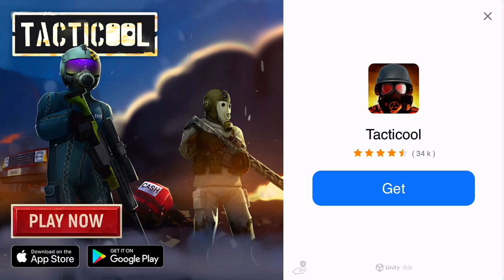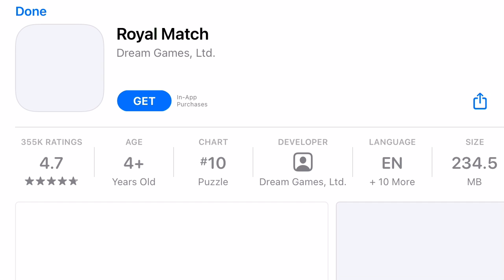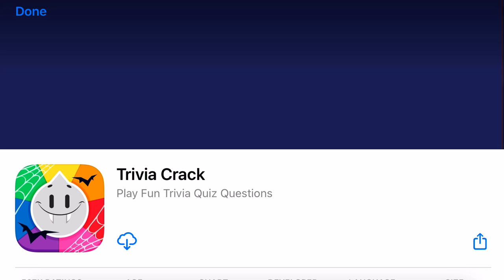Flarts Walkthrough Gameplay Grasslands 2 Level 6 iOS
What game press says

Flarts: the game of flying darts, is available in the App Store

BitSmudge is excited to announce Flarts: The game of flying darts, is available in the iOS App Store!

About Flarts
Take aim and launch your Flarts (Flying Darts!) through precision based, obstacle-filled levels. Pop piñatas and aim for a bullseye on the Flartboard. Stretch your thumbs and jump into this quick and quirky arcade-style game. Controls are simple, but Flarts is sure to challenge!

The game will feature 90 levels at launch with 3 different biomes to master and challenge your friends with.

Grasslands: get your feet wet with some obstacles to avoid and piñatas to burst.
Iron Mines: Lots of moving platforms and piñatas, dark caves, and metal blocks to bounce off of.
Space Station: No gravity, leaky pipes, and magnet fields to really muck with your comfort level!

Features

90 levels to test your Flart flying skills.
Pop piñatas and aim for a bullseye on the Flartboard
Challenge a friend to a match.
Unlock some fancy hats and glasses.
ALSO AVAILABLE

Please log in to Games Press for the following accompaniments to this announcement:

Screenshots
Logos
Videos
Don't have a login? If you work within the games trade (press, influencer, developer, publisher or PR agency) you can 登録はこちらから.

What pocket gamer says

Flarts, BitSmudge’s quirky mobile title where you fire flying darts, is coming to iOS devices on September 1st. Simply and accurately dubbed as “the game of flying darts”, Flarts is also available to play as a demo on Apple's TestFlight app for those who are eager to try their hand at throwing darts ahead of the official launch.

Flarts’ gameplay is simple - you’ll chuck a dart towards the air and hope to pop piñatas with your dart throwing prowess. Of course, while it sounds simple enough, there are always going to be obstacles in your way, whether they’re pesky pillars threatening to smash your dart to smithereens or annoying platforms that refuse to cooperate with you.

When you unleash your Flarts (this name is hilarious), you’ll have to master your powers of precision to hit the bullseye on the Flartboard. The arcade-style mobile game features 90 levels that each pose a different challenge, along with three different biomes you can navigate with your pals. The Grasslands challenges you with obstacles in the environment, the Iron Mines feature moving platforms and piñatas, and the Space Station does it all without gravity.

Sometimes, levels will have metal blocks your Flarts will bounce off of, as well as magnet fields and leaky pipes to put your Flart flair to the test. You might even have to dodge clucking chickens! Flarts also features game modes where you can challenge a buddy to a match, as well as elements where you can unlock some fancy hats and glasses, because why the heck not?

You can discover more about the game on the official website, or have a look at the embedded trailer above to get a feel of the gameplay.

Eager for more casual puzzles on your phone? Check out our list of the top 25 best puzzle games for iPhone and iPad (iOS)!

What apptopia says

Description

Features:
• 90 levels to test your Flart flying skills.
• Challenge a friend to a high score match.
• Climb up the leaderboards.

Version History
Releasing updates every 10 days, on average (Last 6 months)

1.0.12
Jan 02, 2022
A few more hats and updates.
1.0.11
Dec 06, 2021
Bug fixes
1.0.10
Nov 20, 2021
Added Game Center Achievements!
Added a restart button to the levels.
1.0.9
Nov 20, 2021
1.0.8
Turn off sounds and music in the information screen.
Play your own music in the background.

Other Information

Store ID
Bundle ID
com.bitsmudge.flarts
File Size
140 MB
OS Compatibility
iOS 12.1 and up
Device Compatibility
iPad, iPhone, iPod touch
Age Rating
9+
Privacy
Policy
Languages
English, French, German, Italian, Japanese, Korean, Portuguese, Russian, Spanish